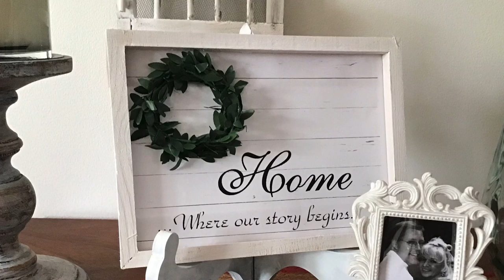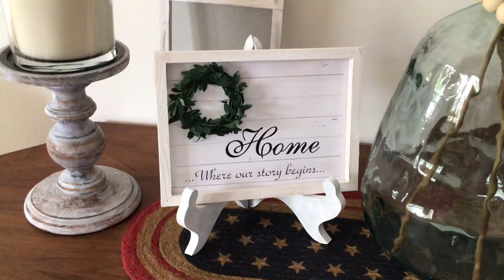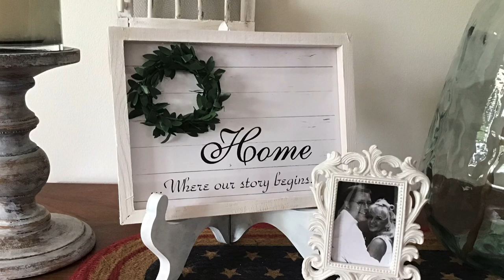FARMHOUSE DECOR | Dollartree DIYs | budget crafting farmhouse-decor diy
In yodays video come create a small farmhouse screendoor decor using dollartree products . I will show you step by step how i created this adorable screendoor. Easy peasy stuff.